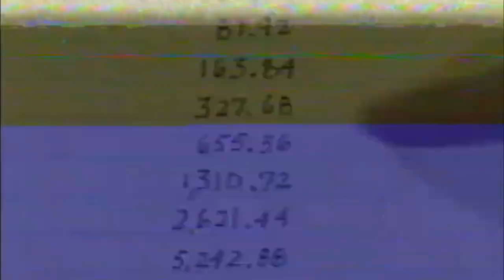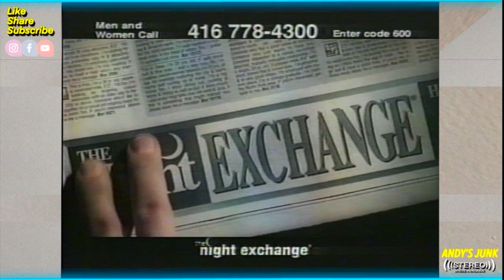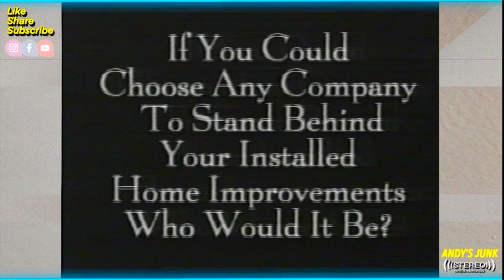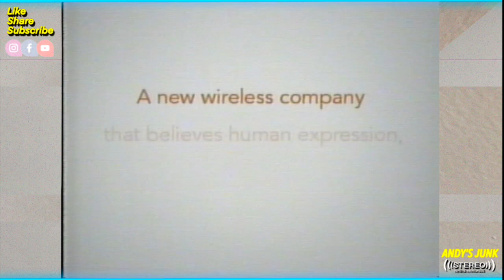2001 Commercials v13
Remember the Green Ketchup???  Well, here's the commercial for it.
Also Included is Action Man, 'N style Girls, Heinz EZ Squirt, Reebok, Hi-C, NBA on TBS with Run DMC, Fruity Pebbles, Worldcom, Verizon, Sears, E! Bumper with Marie Osmond, Cap'n Crunch and more!